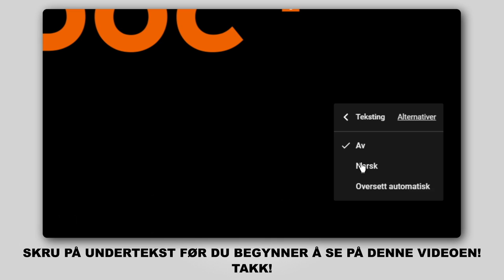Hvordan bytte foran hjullager der på OPEL ZAFIRA-B 2 (A05) [AUTODOC-VIDEOLEKSJONER]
Hvordan bytte foran hjullager / foran hjullagersett på OPEL ZAFIRA-B 2 (A05) 1.8 Familiebil 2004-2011 [AUTODOC-VIDEOLEKSJONER]

Hjullager for kjøretøyet OPEL Astra H Van (L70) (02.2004–10.2010) / OPEL Meriva B (S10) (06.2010–) / OPEL Astra H Caravan (A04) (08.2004–05.2014) / VAUXHALL Insignia Mk1 (A) Hatchback (G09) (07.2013–05.2017) / VAUXHALL Astra Mk5 (H) Estate (A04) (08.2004–10.2012) bør som regel erstattes i én og samme prosedyre. Det er imidlertid noen små forskjeller, på grunn av spesifikke egenskaper ved kjøretøyets design.

🛠️ Verktøyene du trenger for å erstatte foran hjullager:
- stålbørste
- WD-40 spray
- bremserens
- kobberpasta
- kombinøkkel nr. 17
- pipenøkler nr.Е13
- pipenøkler nr.18
- pipenøkler nr.19
- pipenøkler nr.32
- hjulpipe №17
- skrallenøkkel
- momentnøkkel
- spikerdor
- hammer
- flat meisel
- gummihammer
- svingjern
- brekkjern
- stoppekloss